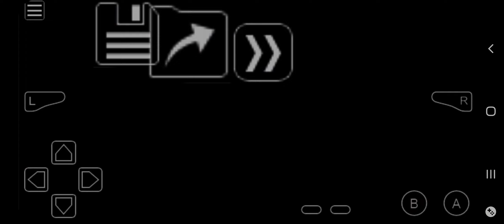Dragon Deez Nutz! (Pokemon Emerald Rogue Electric Type Run)